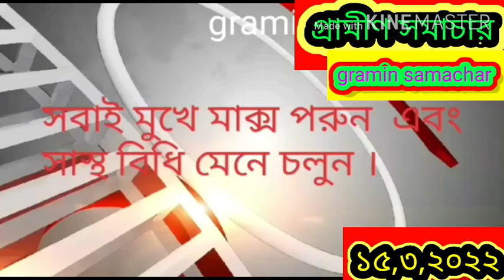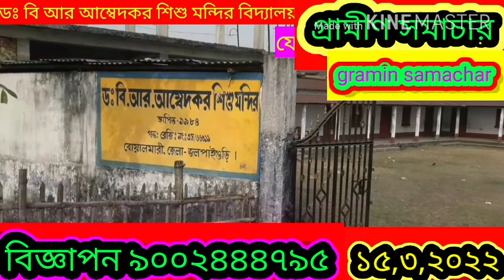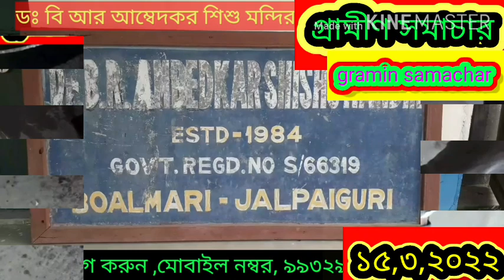মাধ্যমিকের ভৌত বিজ্ঞান পরীক্ষার খুব ভালো প্রস্তুতি নিয়েছে পরীক্ষার্থীরা, দেখুন বিস্তারিত ।